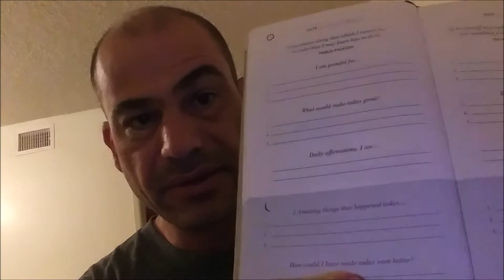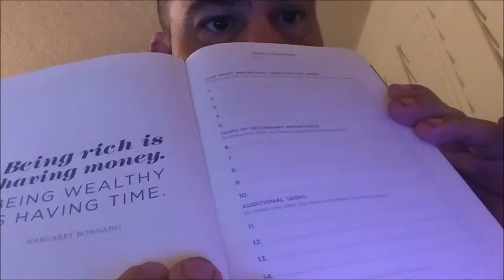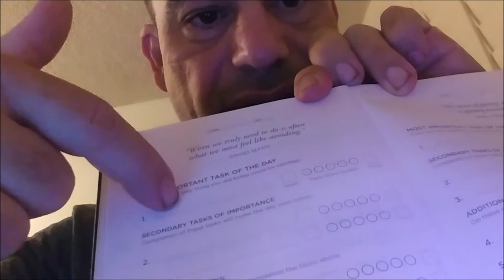my morning ritual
Studies have shown that successful people have similar habits. One of these habits is having a morning ritual. A morning ritual is a success tool that you should be familiar with.